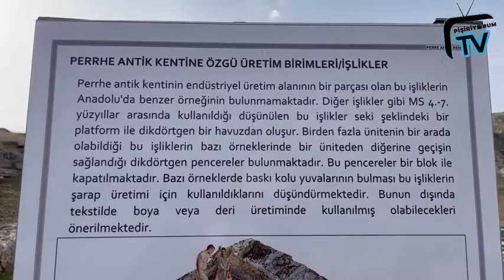Perre Antik Kenti | Adıyaman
Eski kaynaklarda Me’arath gazze Pörön, Mezopotamya’da ise Pirin ve Perin olarak bilinen Kommagene Krallığı’nın beş büyük kentinden biri olan Perre Antik Kenti, Melitene’yi (Malatya) başkent Samosata’ya (Samsat) bağlayan yol güzergahı üzerinde olması nedeniyle geçmişte jeopolitik bir öneme sahipti.

Hierapolis (Kutsal Şehir) olarak anılan Perre MS. 325 yılında Nicaea (İznik)’de toplanan İncil konsiline Piskopos İoannes Perdos yönetimindeki Persidas eyaletinin bir şehri olarak katılır. MS. 433 yılında Samosata’lı (Samsatlı) Andreasın Alexander’e yazdığı mektupta Perre’de bulunan bazı önemli piskoposlardan bahsetmesi kentin dinsel açıdan da önemli bir kent olduğunu gösterir. Bütün bunlar Perre Antik Kenti'nin Antik Dönem'de hem dinsel hem de jeopolitik öneme sahip bir kent olduğunu göstermektedir.

Antik Roma kaynaklarında suyunun güzelliğinden bahsedilmekte, kervanlar, yolcular ve ordular tarafından dinlenme yeri olarak kullanıldığı anlatılmaktadır. Bahsedilen suyun aktığı Roma Çeşmesi halen kullanılmaktadır.

Perre Antik Kenti, Bizans Dönemi'nden sonra önemini yitirmiş ve eski parlak dönemini bir daha yakalayamamıştır. Antik kentin asıl yerleşim kısmı üzerinde bugün Örenli Mahallesi olarak geçen ancak özünde köy görünümüne sahip geç dönem yerleşimi mevcuttur. Burada bulunan kaya mezarları kayalıklar içine oyularak yapılmıştır ve harika görünüme sahiptirler.

Kaynak: Adıyaman İl Kültür ve Turizm Müdürlüğü